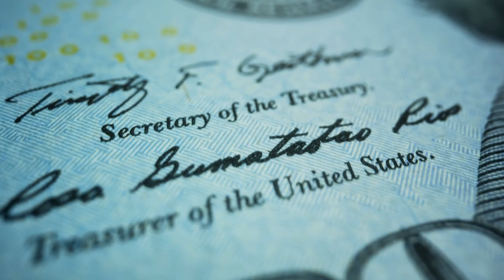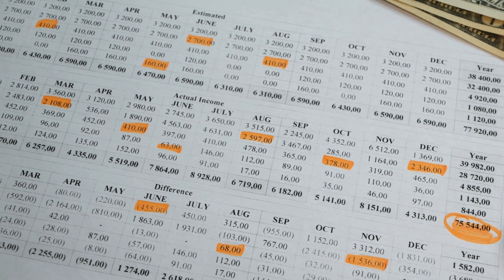6 Things from your life that you should tell NO ONE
Discover the crucial importance of privacy and discretion in our increasingly open and connected world with our thought-provoking video, '6 Things from Your Life That You Should Tell NO ONE.' In a society where the boundaries of personal and public are continuously blurred, and oversharing has become a cultural norm, understanding the value of keeping certain facets of your life private is more important than ever. This video delves deep into the concept of privacy, providing comprehensive guidance on which aspects of your life are best kept under wraps and explaining the significant impact this discretion can have on your personal well-being, relationships, and overall security.

We explore the various reasons why some information should remain confidential, from protecting your emotional health to safeguarding your personal and professional reputation. Our video highlights the potential risks of overexposure in various social settings, including digital platforms like social media, where personal information can easily become public.

Moreover, we discuss the importance of setting personal boundaries. You'll gain insights into how to effectively draw the line on what to share and with whom, enhancing your ability to maintain healthy relationships both online and offline. We also provide practical tips on how to navigate situations where you might feel pressured to divulge more than is comfortable or safe.

The video also addresses the power of discretion in daily life. We examine how being selective in your communication can not only protect your privacy but also foster a sense of trust and respect in your personal and professional relationships.

Additionally, we cover the topic of protecting your sensitive personal information in an age where data breaches and identity theft are prevalent. Learn strategies to safeguard your personal data and understand the long-term benefits of being cautious with the information you share.

'6 Things from Your Life That You Should Tell NO ONE' is more than just a guide; it’s a resource for anyone looking to navigate the complexities of privacy in the modern world. Whether you're active on social media, navigating professional environments, or simply engaging in daily interactions, this video is an invaluable tool for understanding and implementing the principles of discretion and privacy.

Join us as we unravel the nuances of personal privacy. Let this video be your guide to a more secure, discreet, and well-balanced life.

🙏 Your support means the world to us. Blessings and peace to all! 🙏